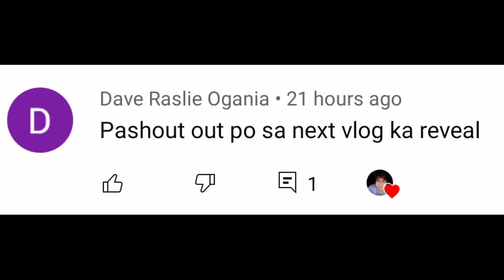EATING FRIED CHICKEN + SHOUT-OUT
Connect me :
Lyca : jomel_castulo